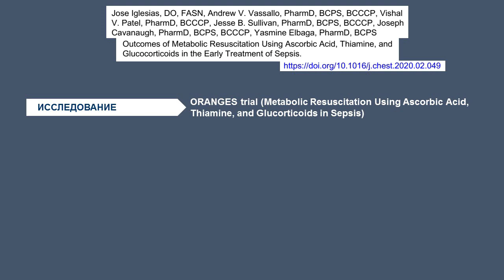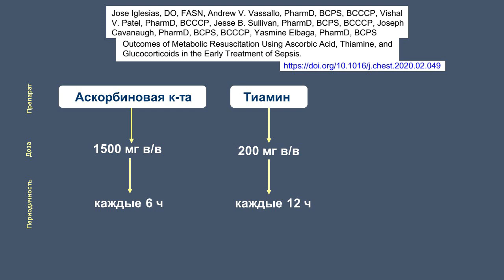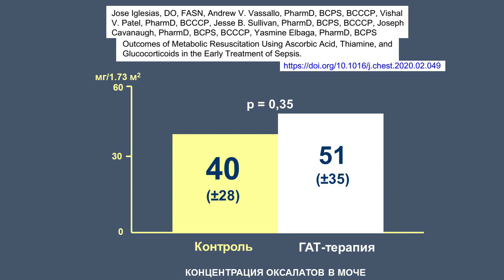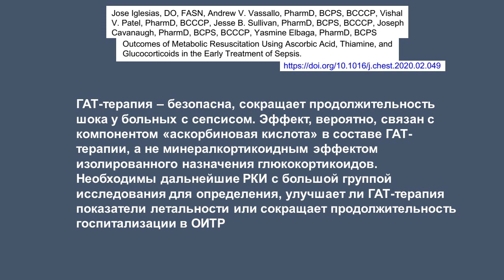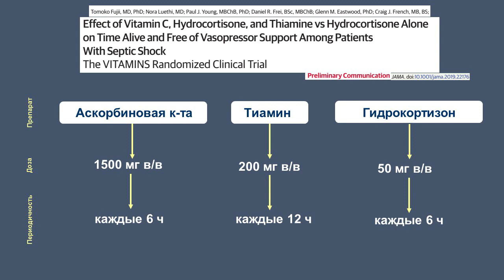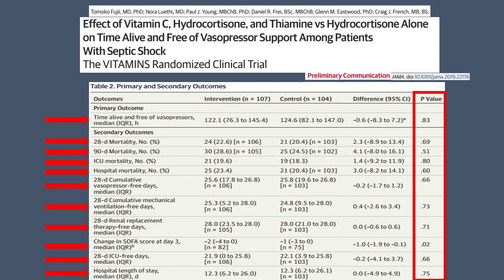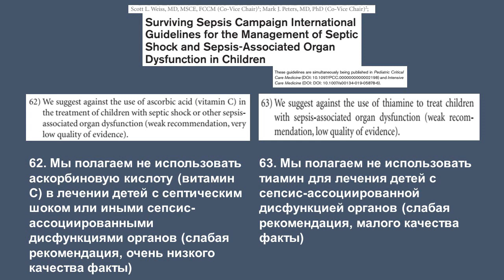ГАТ терапия при сепсисе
Навчальне відео кафедри дитячої анестезіології та інтенсивної терапії НМАПО імені П. Л. Шупика